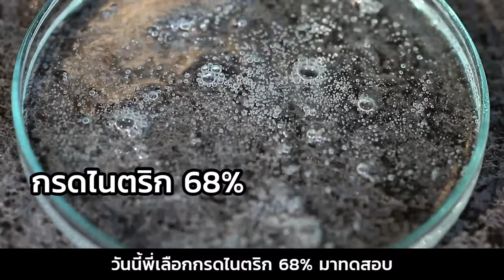การทดสอบไข่มุกแช่น้ำกรด